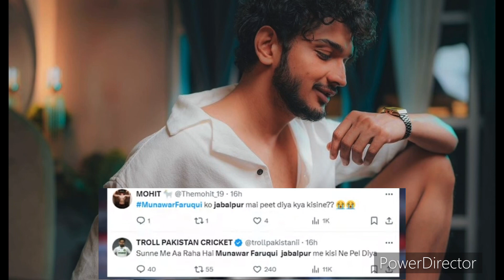Munawar Faruqui pe Jabalpur me kisne kiya Attack 😱 ​⁠ Munawar beaten in Jabalpur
Munawar Faruqi pe Janakpur me kisne kiya Attack 😱 ​⁠ ​⁠ @munawar0018

munawar faruqui,
munawar faruqui jabalpur,
 uk07 rider reply to munawar faruqui,
Munavar faruqi vs uk07 rider, uk07 rider, munawar faruqui troll uk07 rider,
uk07 rider troll munawar faruqui,
uk07 rider vs munawar faruqui,
munawar faruqui uk07 rider,
uk07 rider roast, uk07 rider bigg boss, munawar faruqui reply to uk07 rider,
munawar faruqui reaction uk07 rider,
neon man, neuzboy, neuz man